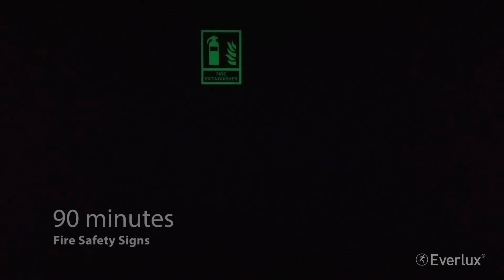Everlux SafetySigns Blackout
Time lapsed video showing Everlux signs luminous effect over time.
No audio.